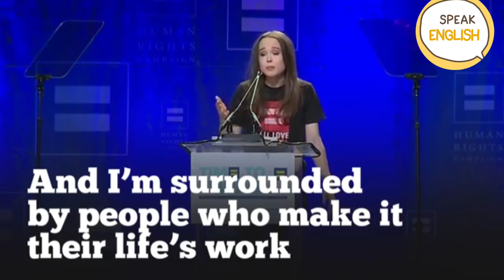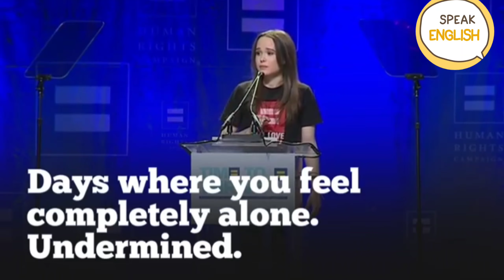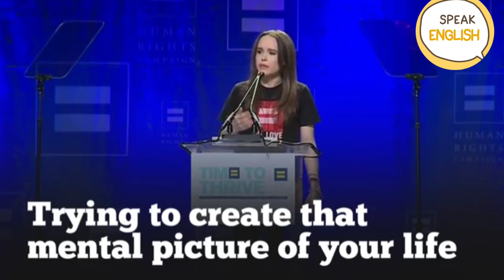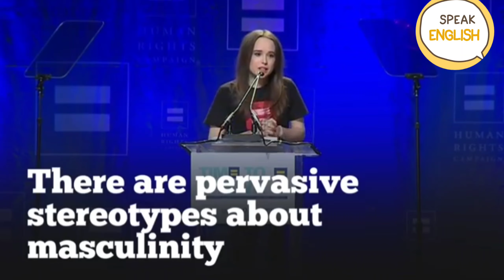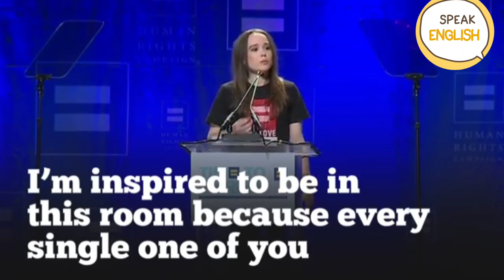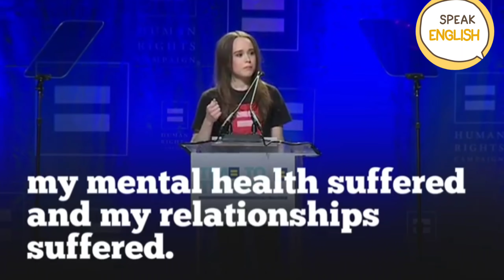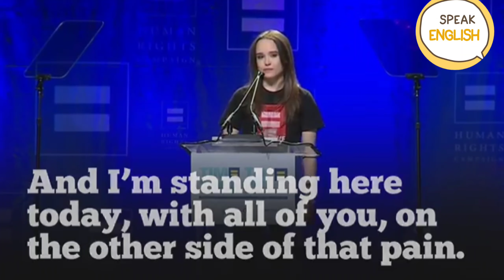Ellen Page | I am here today because I am gay and because | at listen Speeches In English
Ellen Page Speech | I am here today because I am gay and because |